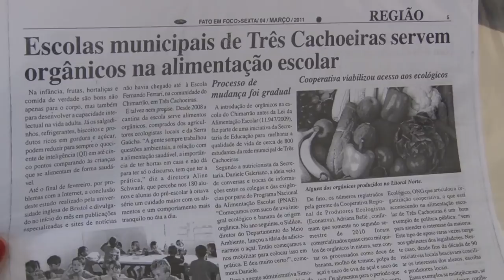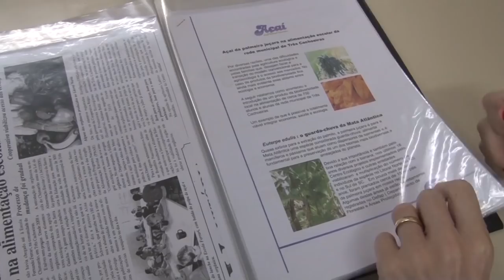Rio Grande Rural #1033 30/09/18 4º bloco